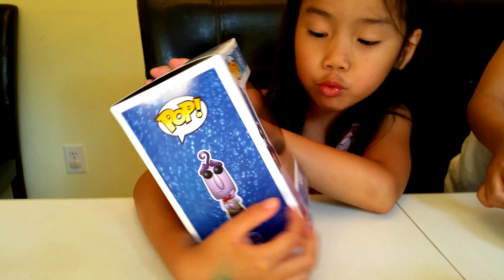Disney Inside Out funko pop and Frozen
hi friends,

today we got Disney Inside out funko pop to share with everyone. We got all of the characters except for the Joy one =( hopefully we can find her soon. please let us know which one is your favorite and would like to see in a future giveaway.

funko pop chacaters:
~Disgust
~Anger
~Bing Bong
~Sadness
~Fear